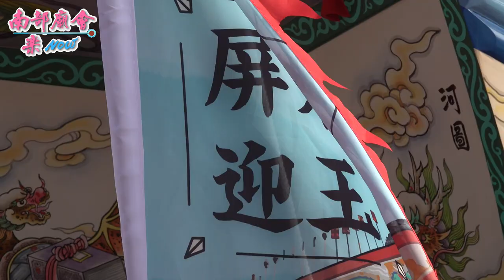南州迎王【王船遊台灣】縣長開水路插曲多，阿嬤忽落駕、禮炮膛炸，嚇死我了！